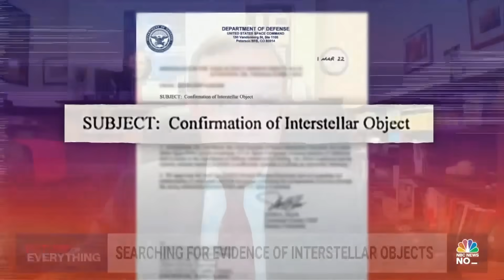Searching for evidence of interstellar objects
NBC's Gadi Schwartz talks with Harvard professor Avi Loeb about the discovery of objects on the ocean floor that could be from out of this world.